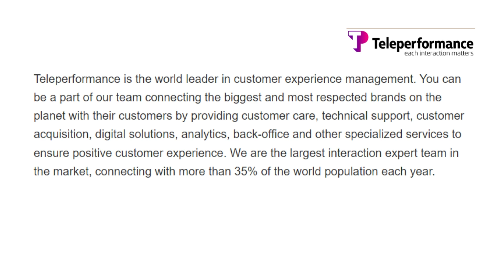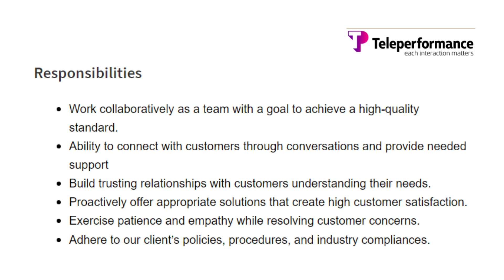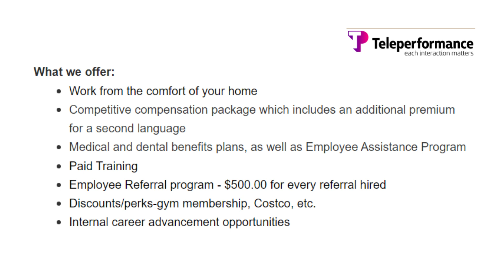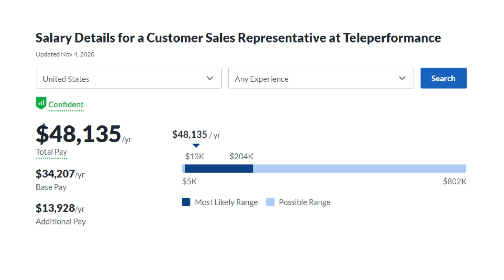$17 Per Hour! Hiring Worldwide! Permanent Role! Flexible Hours! Remote Work From Home Job 2022